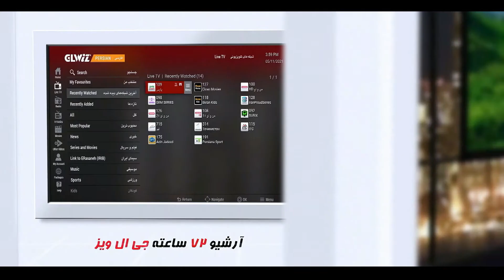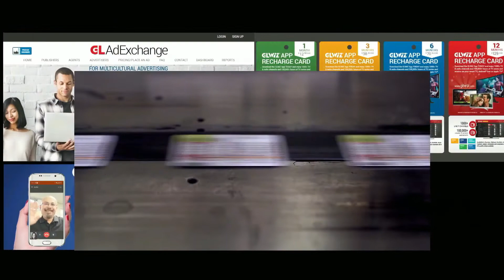Hossein Hedjazi 08 23 2022-خبرها و نظرها با حسین حجازی